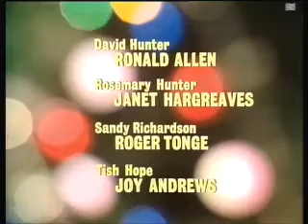Crossroads closing titles